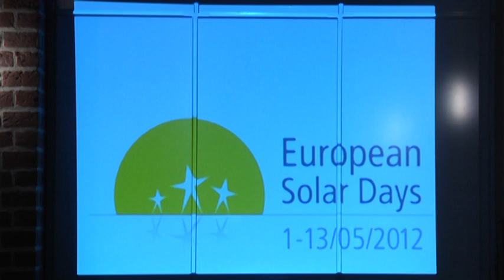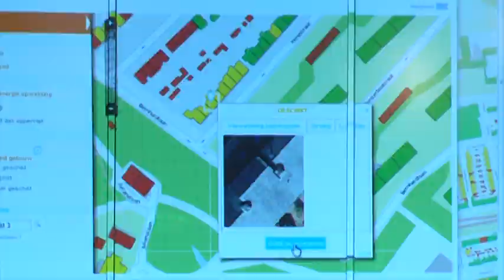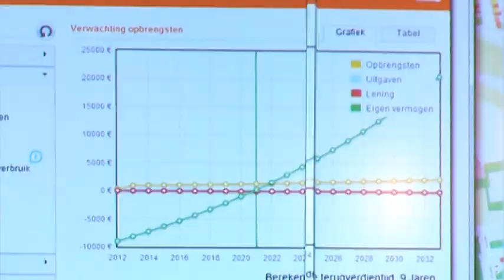Arnhem lanceert interactieve zonatlas